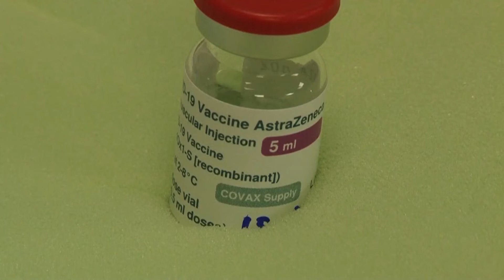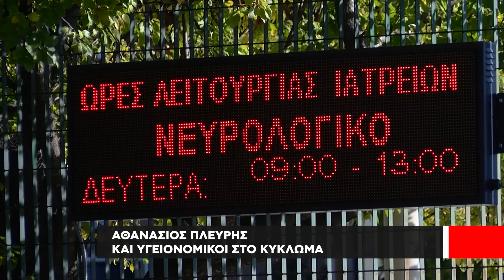Διαψεύδει ο Εξαδάκτυλος τα πλαστά πιστοποιητικά εμβολιασμού - Αναφορές για πιέσεις σε εργαστήρια